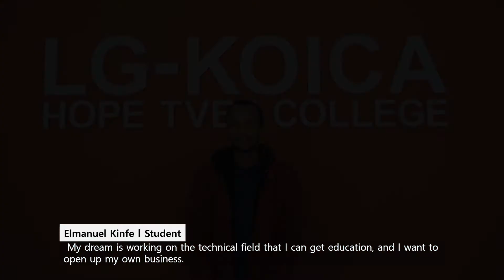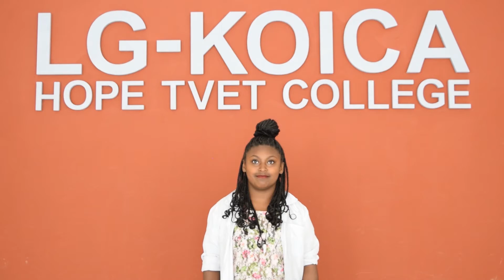LG-KOICA HOPE TVET College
LG-KOICA HOPE TVET College was inaugurated on Nov 29, 2014 by KOICA and LG to create skilled technical human resource in the field of Electronics and ICT in Ethiopia.